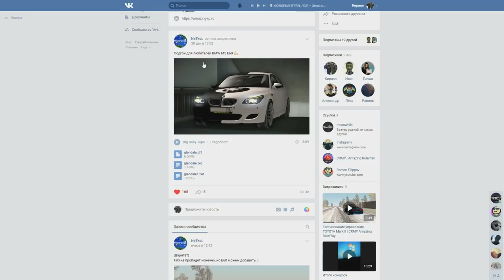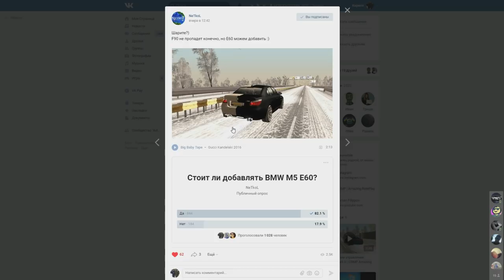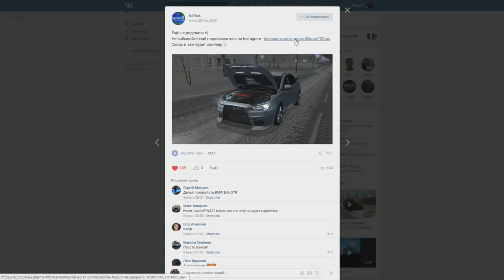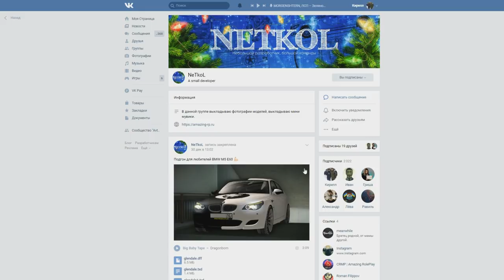🔥CRMP Amazing RolePlay - НОВОСТИ ПРО НОВЫЙ/БУДУЩИЙ МОД-ПАК В ЭТОМ ГОДУ!#1141